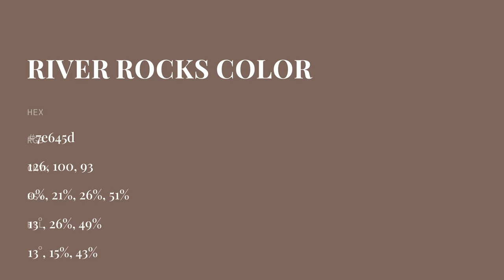River Rocks color 7e645d hex color - Brown color - Cool color 7e645d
What color is River Rocks ? 7e645d hex color - Brown color - Cool color 7e645d

Hex 7e645d Color Code is also known as River Rocks color.